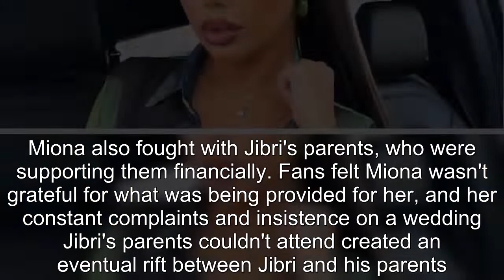Why Miona Bell Is The Latest & Greatest 90 Day Fiancé Diva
90 Day Fiance offers a unique look into the world of international dating and matrimony.